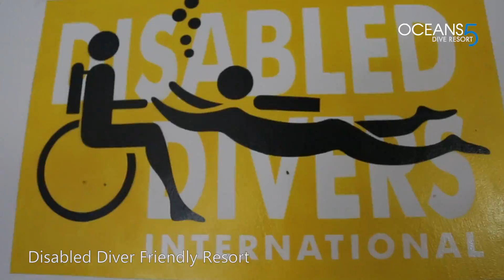DDI Dive Instructor training course Gili Air Indonesia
DDI Dive Instructor training courses at Oceans 5 Gili Air, Diving with disabled divers is one of the most rewarding things in life. Diving with person who think that they never could do this.

This is a story about Jeppe. Jeppe did some dives with DDI Instructor Manon. They were diving around the Gili Islands in Indonesia.

if you like to have more information about DDI, DDI Instructor Courses or diving for disabled divers have a look at our